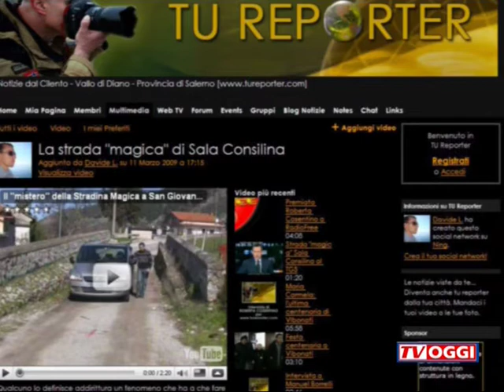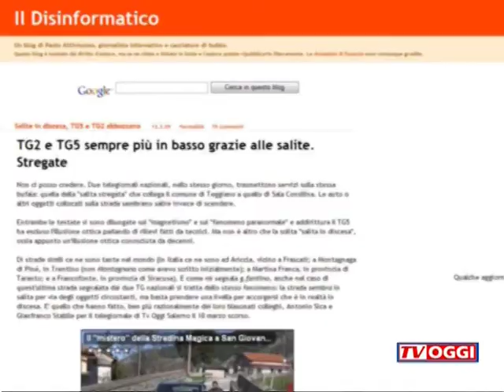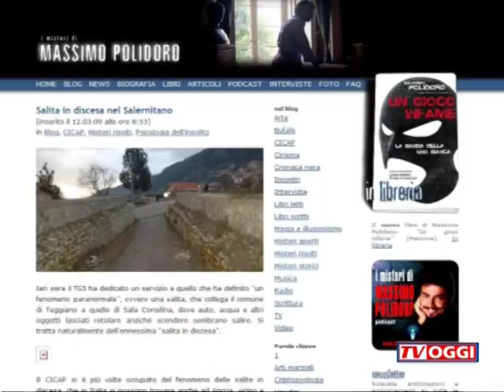"Stradina Magica" di Sala Consilina-Ecco come hanno abboccato il Tg5 e il Tg2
Torniamo ad occuparci della cosiddetta "Stradina Magica" di Sala Consilina, che ormai è diventata un vero  e proprio cult, con servizi nei Tg nazionali, centinaia di curiosi che si recano sul posto, e che ora infiamma anche il web. A contribuire a questa vera e propria mania senza dubbio i servizi dedicati alla vicenda dal Tg 5 e dal Tg 2, che l'hanno portata alla ribalta nazionale. Il luogo in questione è oggetto di un vero e proprio pellegrinaggio, con curiosi che arrivano da ogni dove per fare la prova: ma la notizia "vera" è che moltissimi di loro arrivano armati di "livella", per dare un spiegazione razionale ad una vicenda che, come da noi anticipato, si inquadra nel raro ma conosciuto fenomeno dell'illusione ottica.  Insomma la maggior parte dei telespettatori non ci stanno alle ipotesi "sovrannaturali" o dei campi magnetici servite con superficialità ad ora di pranzo: e tutti quelli che fanno la prova "livella" arrivano alla medesima conclusione, appurando che la spiegazione del suggestivo fenomeno, come da noi anticipato nel Tg di Tv Oggi di martedì scorso, non ha proprio nulla di sovrannaturale. Un umile e volenteroso carpentiere di Sala Consilina, armato di una semplice livella, dimostrava infatti già martedì in anteprima che la strada è "solo apparentemente" in salita, e che a creare lo strano fenomeno è una suggestiva illusione ottica. Il fenomeno e è stato ulteriormente spiegato ed approfondito in vari siti del web, e per chi volesse saperne di più invitiamo a visitare il Blog "Il disinformatico", a cura Paolo Attivissimo. All'indirizzo web:
si potrà dunque verificare come Tg5 e Tg2 abbiano potuto "abboccare" alla storia della "Stradina magica", che viene definita senza mezzi termini una "bufala". La strada dunque sembra in salita per via degli oggetti circostanti, ma basta prendere una livella per accorgersi che è in realtà in discesa. E Ancora, sul sito:
arriva ulteriore conferma dell'illusione ottica dovuta al nostro limitato senso dellequilibrio, che si affida anche alla vista per decidere in che direzione sia il "basso".
Certo, come ha scritto un nostro acuto ed ironico telespettatore: "è un vero peccato... perchè la tesi da X-Files sarebbe stata quantomeno più divertente! ".
Servizio di Antonio Sica e Gianfranco Stabile per il Tg di Tv Oggi di lunedì 16 Marzo.